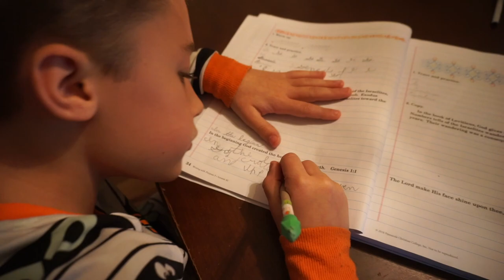HALLOWEEN VLOG 2022 👻OUR FIRST HOLIDAY SEPARATED 💔*MILITARY FAMILY*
This is our first year apart.  Mykela, Christian and I are in NC, while Josh and Caroline are still in Florida.  This will be the first year we all don't have matching costumes.  Although things are not as usual, I am determined to make the holidays special.

OUR WISHLIST!!! ❤️❤️